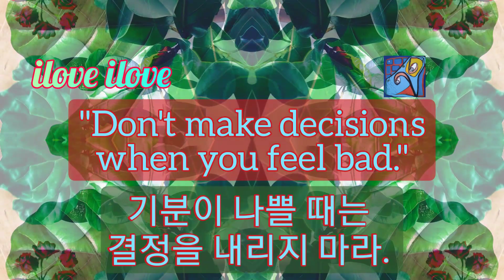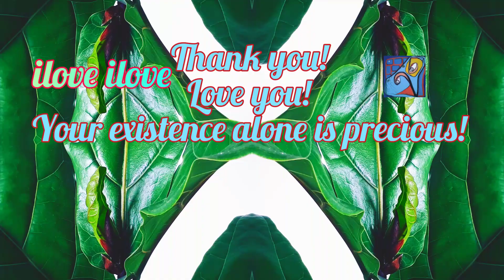1min art meditation: don't make decisions when you feel bad